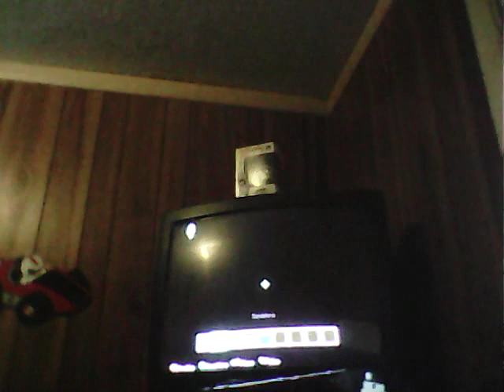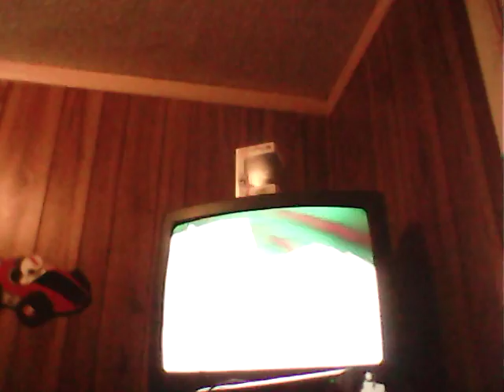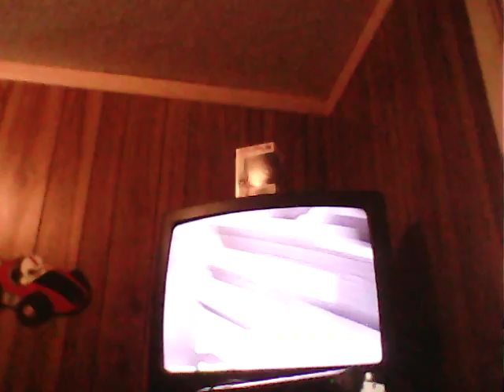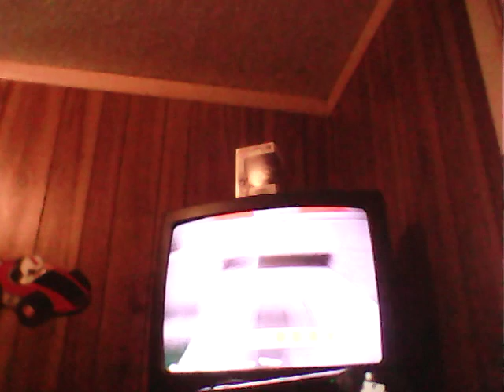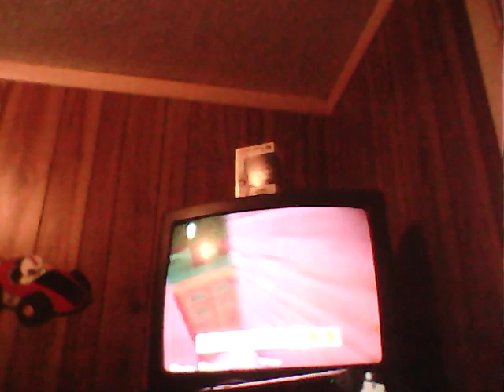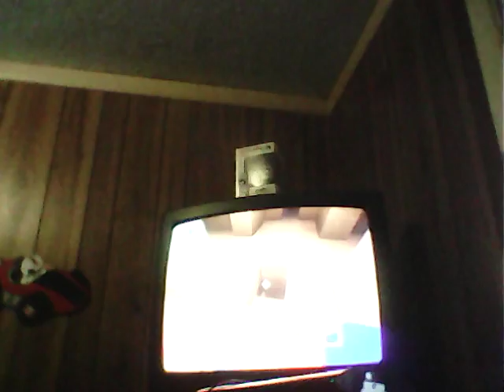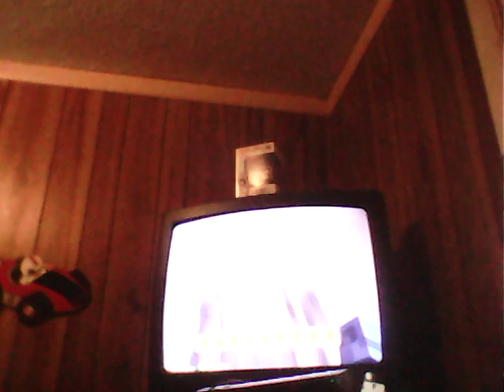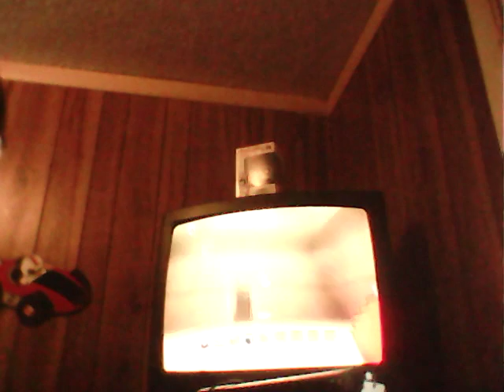Mincraft temple building part 1